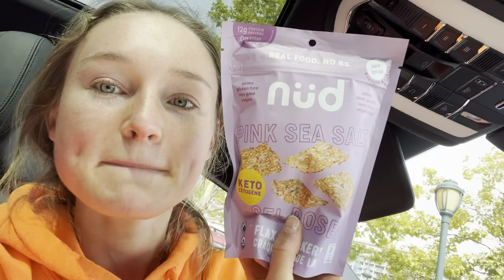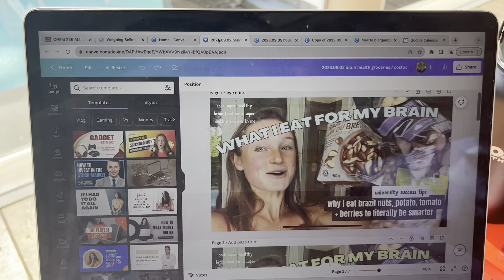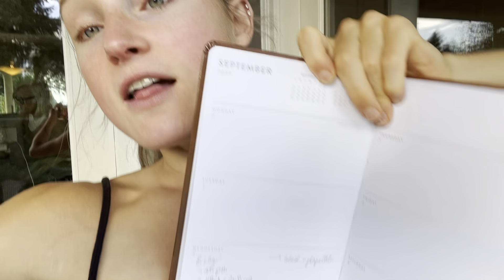Secrets to succeeding in university | how to study to learn more and get straight A's even with ADHD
I reveal my 4 essential secrets to succeeding in university. Being a successful student is all about staying organized, managing time and being smart with your studying… you also need to set your intentions right. Let me show you how I get organized, as someone who cant sit still and has a lot of energy…

From time management to study strategies, you'll learn everything you need to excel in your academic journey.

Learn how to EAT FOR YOUR BRAIN (and why it works) inside my book THE GLOW FORMULA

NUTRITIONBYELSA.COM
The College Girls Guide to a Better Brain, Glowing Skin & Effortless Nutrition AND, The Glow Formula BOTH available here.

These are my top study hacks to succeed in your exams, and improve your memory, learning and get better grades at university. Let's dive into the world of successful studying, together! 💪

I share my proven, actionable and effective strategies for excelling in university studies... even with an ADHD brain (just like mine)📚✨

I use nutrition, fitness & little bio hacks to keep my brain in tip top shape, improve memory, improve focus and improve learning.